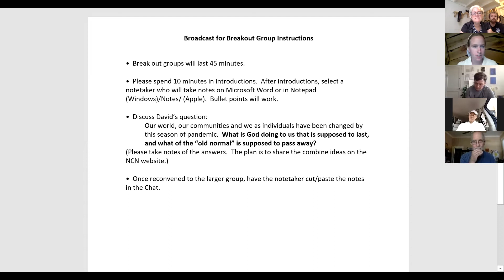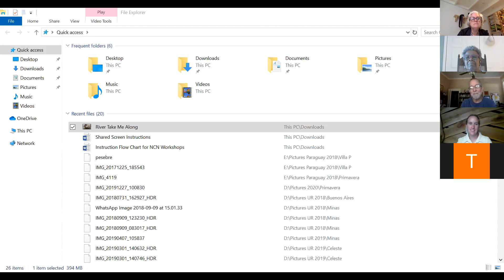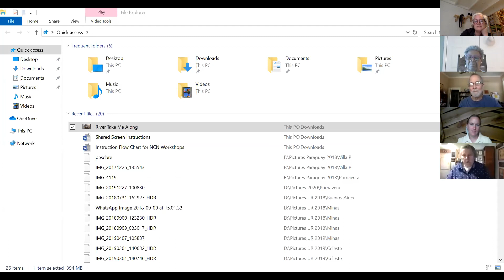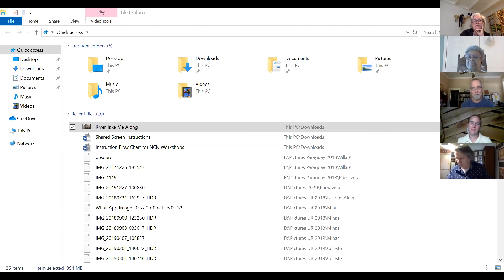NCN Fall Gathering part 1 continued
Challenges & Opportunities in this Pandemic

Facilitator: Coretta Thompson (Bruderhof)

Feedback from previous session: David Janzen (Reba Place Fellowship)